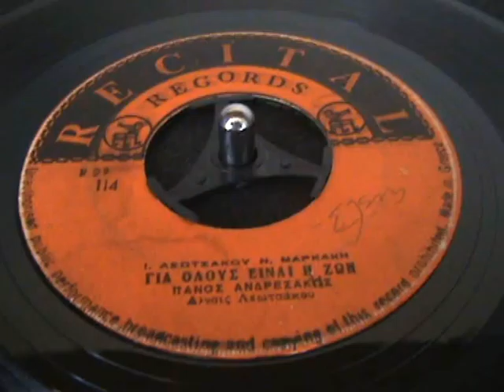RECITAL 114 ΓΙΑ ΟΛΟΥΣ ΕΙΝΑΙ Η ΖΩΗ ΠΑΝΟΣ ΑΝΔΡΕΣΑΚΗΣ